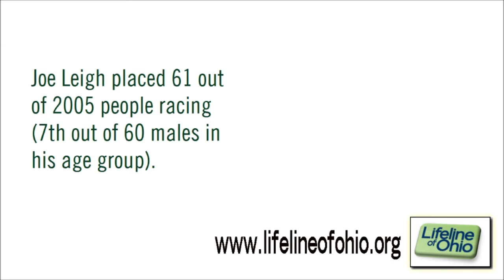2011 Dash For Donations: Joseph Leigh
Dash for Donations goal is to promote organ and tissue donation and transplantation and to encourage Ohioans to join the Ohio Donor Registry and give the "Gift of Life." By showcasing the involvement of those touched by donation and transplantation we aim to provide hope to the 110,000 Americans and more than 3,300 Ohioans currently waiting for a life-saving transplant.

Joe Leigh was inspired by Jason Cunningham and the gift of life he left behind as an organ donor and decided to run in his honor July 9, 2011 during Lifeline of Ohio's Dash for Donations.